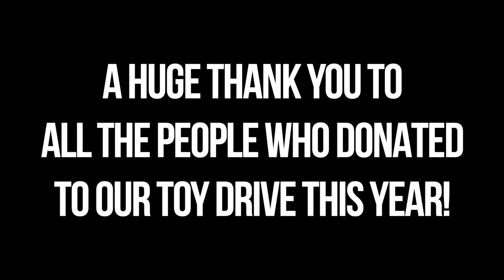We hosted a truck show to drive donations to Toys for Tots!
Big thank you to everyone who came and donated toys this year great seeing all you guys!